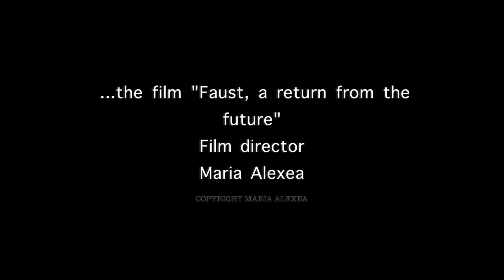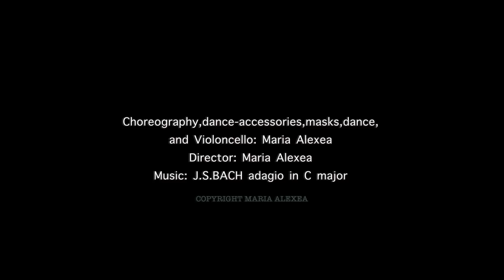Toccata in C major - "Faust, a return from the future" trailer-2020HD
UPDATE: The film is planned to be fully released for the public, not only for Film Festival screenings within #2020, so we changed the titles of the trailers accordingly.
The extended, special official trailer in the "sequel" of the trailers of the movie - Dancing Earth version.  Adagio of the Toccata in C major  by J.S.Bach trancription of Pablo Casals for Cello and piano. Dance performance Maria Alexea.
(all trailers edited by Maria Alexea)
Music: JS. Bach, Adaggio from the organ toccata in C major trancripted for cello and piano (arranged by Pablo Casals)
Cello: Maria Alexea
Piano: Maria Nikolaou
(recorded in 2007)

Synopsis:
The upcoming movie is primarily poetic, inspired by Goethe's "Faust", with simultaneous involvement of reality, in which the main character (Odysseas) is misled by the representative of an advertising agency (Alexandrou) and in order to secure funding for Helena's movie, gives them material - from this movie- to use it for their advertising campaign. He thus gives the potential to the advertiser to make imitations, variations and alterations out of Helena's work, that for her means that her original work will lose its communicative strength, being more connected in the mind of the public with commercial products and not with her initial artistic visions.
Odysseas, must pass through an inner test - corresponding to Faust's inner test - which Helena led to the peak with her objection. Helena's disappears after a conflict with Odysseus. He has to find her, because that's the key for solving the problem, along with breaking a mysterious code. So, Odysseus will engage in an agonising effort to protect the copyright of the artwork and to promote the distribution of the movie before others can use the falsified and unlawfully appropriated artwork. Will he make it?

Other credits (cast and crew mostly relevant to the trailers -the rest of the film contributors will be revealed and credited in due time):

Film Director, dancer, original music composer, cello and ancient Greek guitar performer, art director (including also scene design, original costumes and dance accessories, masks, photos and so on): Maria Alexea

In some cases there were transformations of costumes by Maria Alexea originally designed by:
Roberto Cavalli (colourful dress- it was painted above ), Daniel Silverstein (white dress-minor lengthening), Vivienne Westwood (beige peach colour short dress - no changes on it, combined with accessories)

Trommel and Gong : Panagiotis Tsimpris
Actors:
Heleni and other roles: Maria Alexea
Odysseus: Panagiotis Tsimpris
Alexandrou: Makis Koundourelis

Voice actors heard in present trailer:
1.Kali Davri (Friendly participation)
2 Maria Alexea
3.Makis Koundourelis
4. Panagiotis Tsimpris

Overall assistance and voice actor in the movie: Freiderice Alexea

The tromell and cello or gong and cello themes are original compositions of Maria Alexea, but based on Epirot traditional songs musical themes (they are variations of a kind)

Trailer editing: Maria Alexea (assistant Panagiotis Tsimpris)

Movie  final editing: Maria Alexea-Nikos Chantzeas

General Sound design: Kostas Fylaktidis (Tone Studio owner - participation mostly on a friendly basis)

Music Sound design and various Orchestrations in film and trailers: Maria Alexea.

Color Grading: Maria Alexea, Dimitris Karteris (assistant Panagiotis Tsimpris)